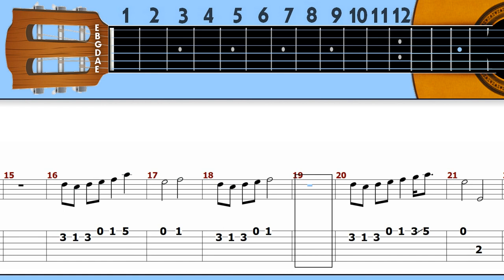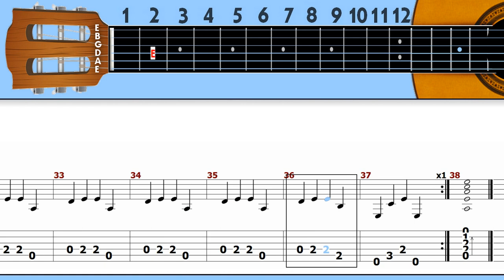Scheming Weasel Guitar Tab